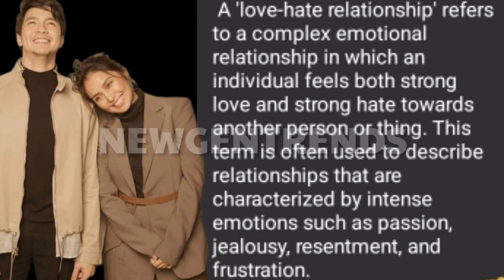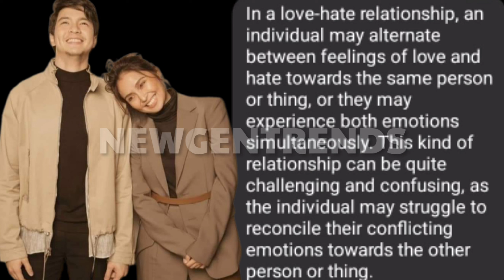Kathryn PINARINGGAN si Alden! MAG M-U ang KathDen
Kathryn PINARIRINGGAN si Alden!
MAG MU ANG KATHDEN